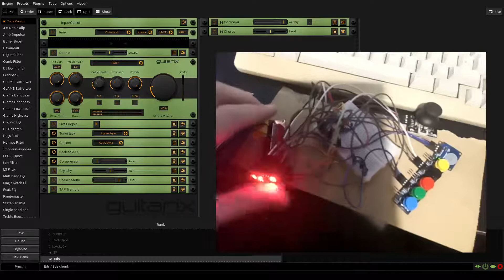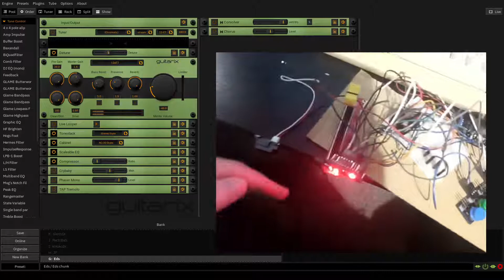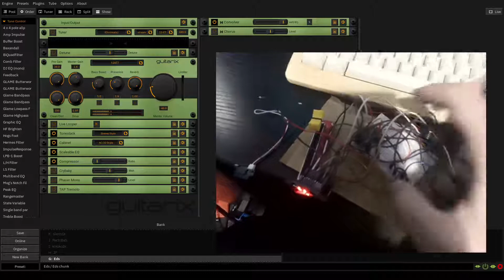Arduino powered guitar effects controller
Using Guitarix's MIDI controller input with this wired monstrosity to make guitar noises